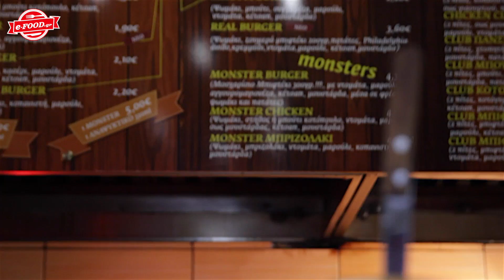Μπες Στο Ψητό - Review by e-FOOD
Στη Θεσσαλονίκη το ΜΠΕΣ ΣΤΟ ΨΗΤΟ... είναι από τα πιο αγαπημένα μας στέκια. Δοκίμασε από burger μέχρι φαλάφελ απ'αλλού και θα μας θυμηθείς!